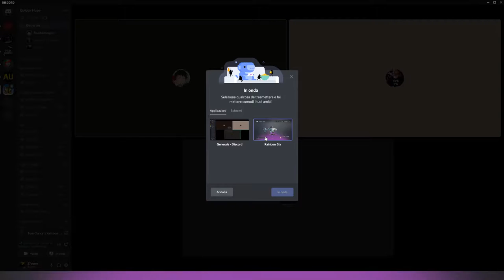ROAD to PLATINO - #1